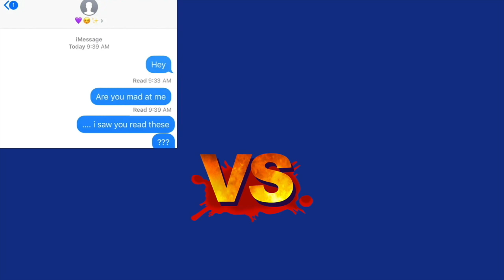Homeless For A Year vs In Jail For A Year | SquADD Cast Versus | Ep 45 | All Def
Episode 45

This week we debate
Homeless for A Year vs In Jail For A Year
Wasting Time vs Wasting Money
Left on read vs A Dry Conversation

Keeps
Keeps.com/SQUADD

Honey
JoinHoney.com/SQUADD

Manscaped
Manscaped.com
Promo: SQUADD

Ritual
Ritual.com/SQUADD

[Playlist Specific Hashtag]

[Video Title]
[Video URL]